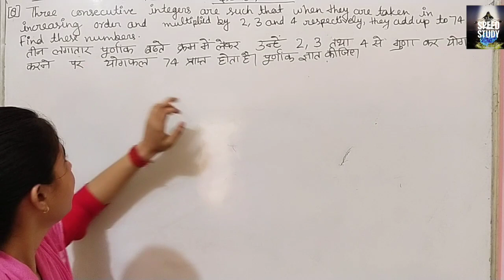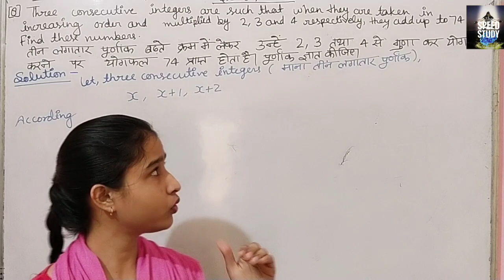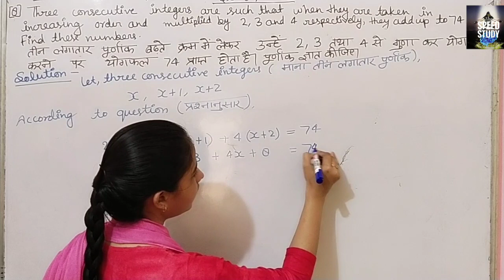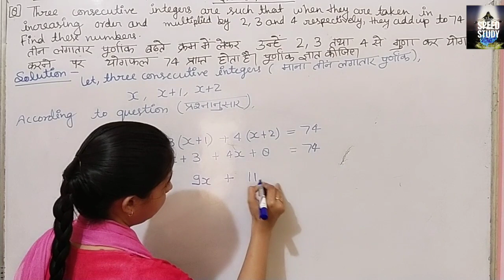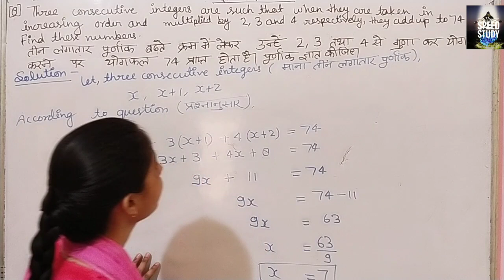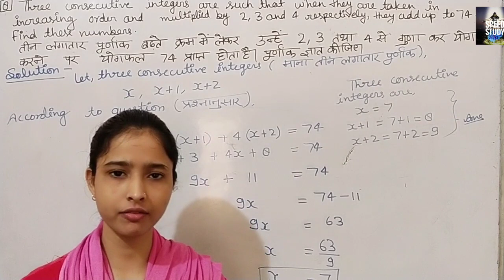NCERT MATHS Class 8 linear equation Exercise 2.2 question 8